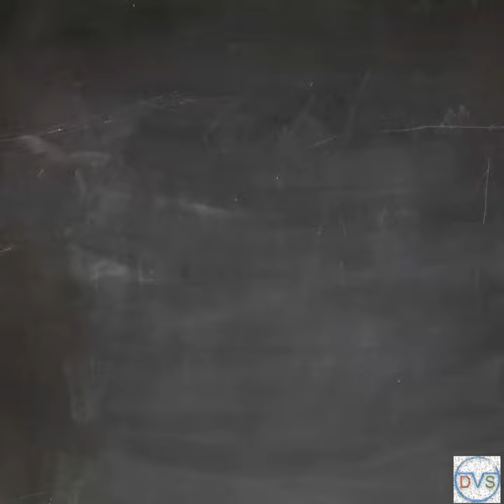NDT Level of Qualifications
NDT personnel perform some of the most critical inspection worldwide.
CP 189 is one of the widely used standard for the training and certification of the NDT personnel. There are mainly five type of certifications, defined by CP189
1. Trainee
2. Trainer
3. NDT Level I
4. NDT Level II and Level II - Limited
5. NDT Level III